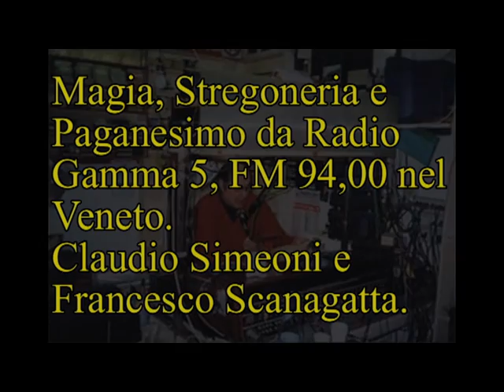Gesù alla festa della dedicazione [152S]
[152S] Trasmissione Radio Gamma 5 del 14 ottobre 1999.
  [01:28] Magia della sessualità e correnti vegetative.
[04:00] Orrore della sottomissione nel Vangelo di Giovanni. Gesù alla festa della dedicazione .
[20:22] Conclusione all'orrore della sottomissione in Giovanni .
[36:12 t] Chi è l'Anticristo?
  [41:10 Mustaffà] Invito ad andare contro l'islam. Tutte le religioni rivelate sono uguali ma in Italia c'è una religione principale, il cattolicesimo.

Playlist Radio Gamma 5, 152. Magia della sessualità